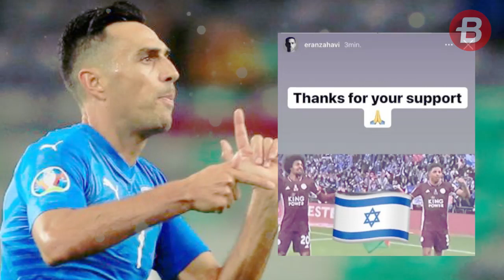Wah! Pemain Israel Ini Edit Bendera Palestina di Foto 2 Pemain Muslim Leiceser City 😱😱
BOLASPORT.COM - Eks kapten timnas Israel, Eran Zahavi menuai kontroversi usai mengedit foto dua pemain muslim Leicester City yang membawa bendera Palestina.

Reporter: Bagas Reza/BolaSport.com

Like & Follow Facebook:
BolaSport.com